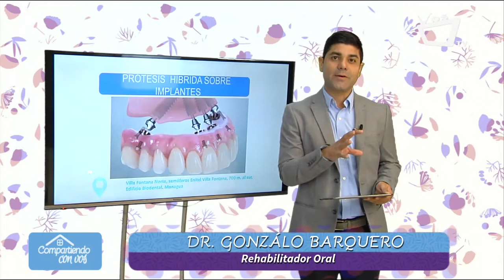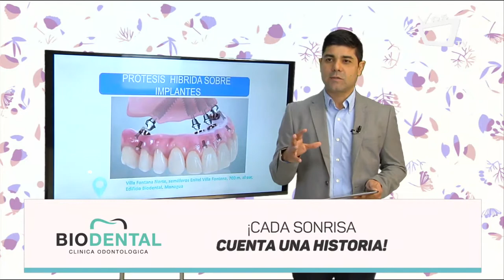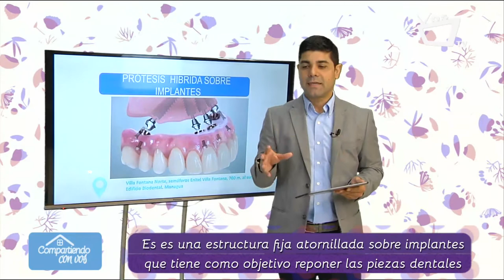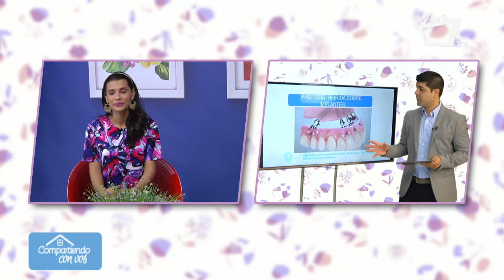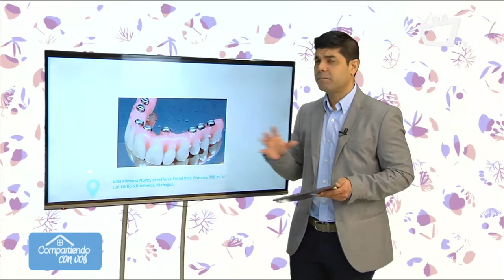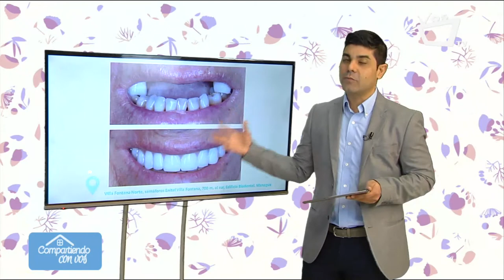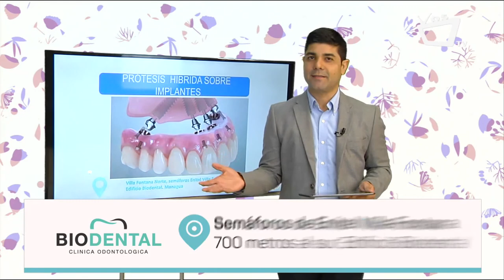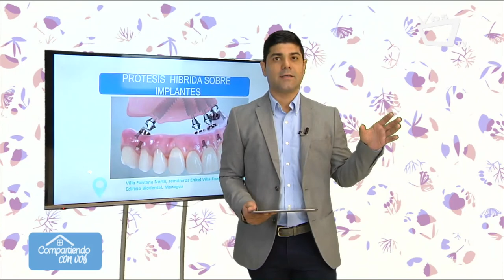COMPARTIENDO CON VOS || ¿Qué es una prótesis híbrida sobre implantes?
La prótesis híbrida es una estructura fija atornillada sobre implantes dentales que tiene como objetivo reponer las piezas dentales y tejidos blandos.